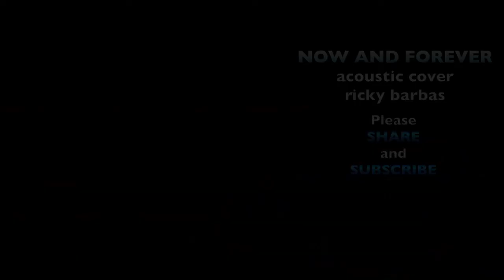now and forever acoustic cover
CREDITS:
Richard Marx

This is purely fan-made & no profit is being made out of this work.